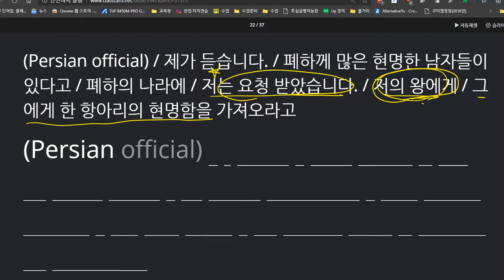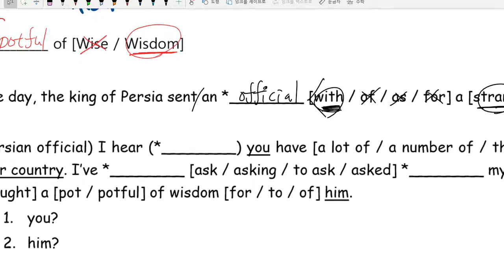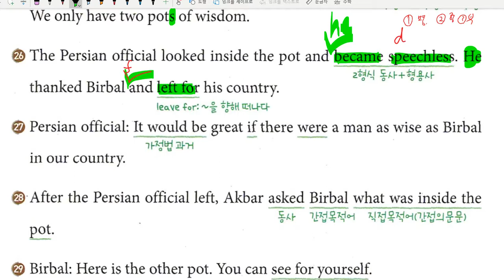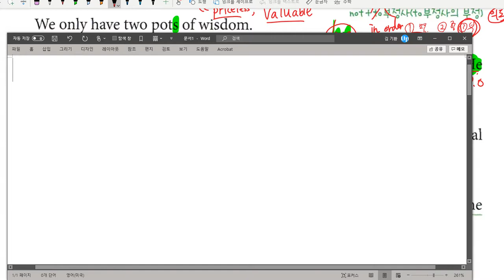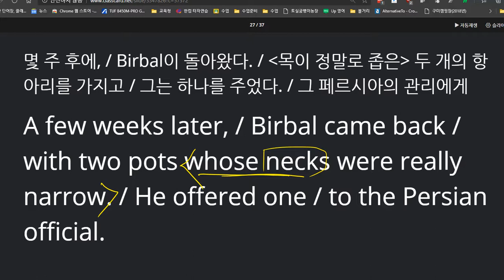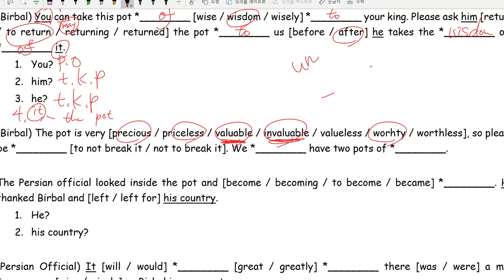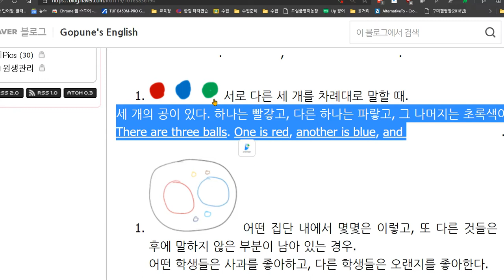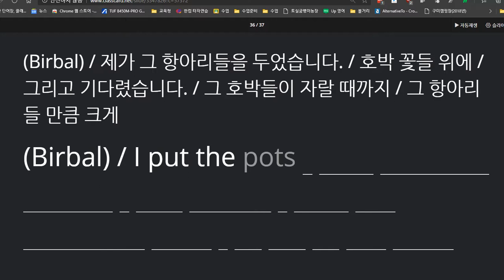중3 2020 11 17 내신 미래엔 7과 본문